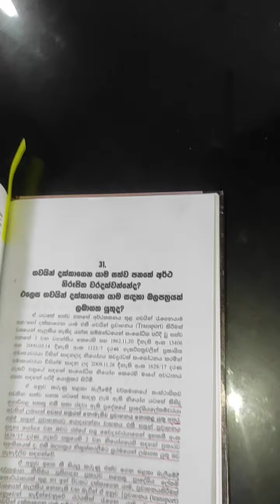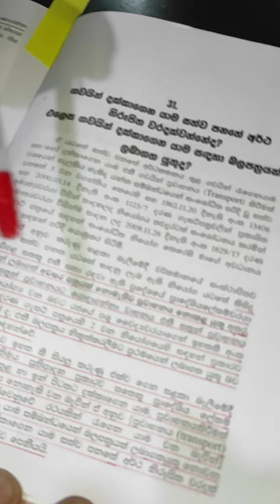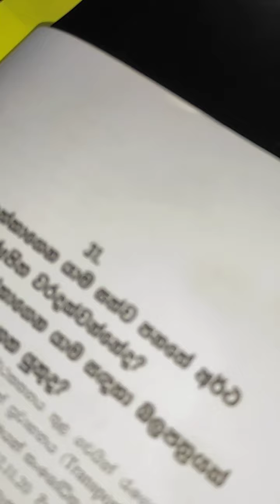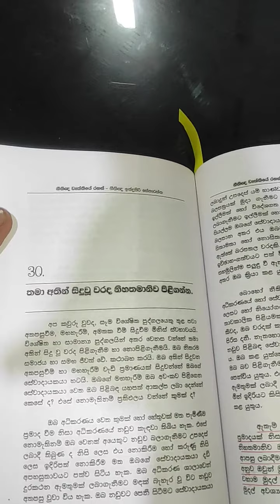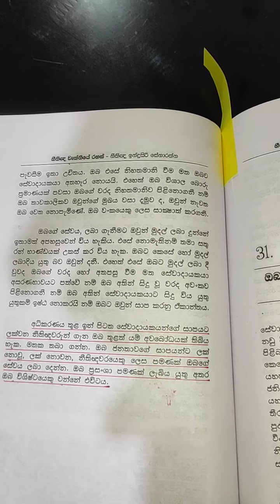ගවයෙක් පාරෙ දක්කන්න අවසර ඕනද?